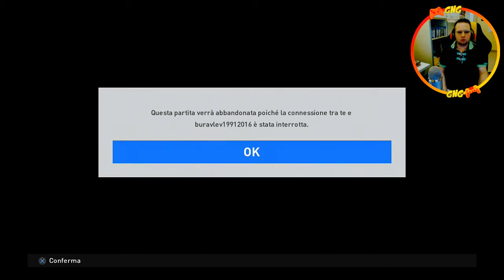PES 2016 MyClub #25 - Ho Fatto Un Super Goal Con Lewandowski!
Sciao Gamers, in questo episodio del MyClub ho realizzato il goal più bello in assoluto fatto su Pes da quando ho iniziato a giocarci ad oggi! Davvero un Super Goal di Lavandino!!

Prosegue, ovviamente, la nostra scalata verso la Divisione 5, sarò riuscito a conquistarla?

Guardate il video per scoprirlo! Buona visione :)

► GRAFICA CANALE

► CANALI AMICI